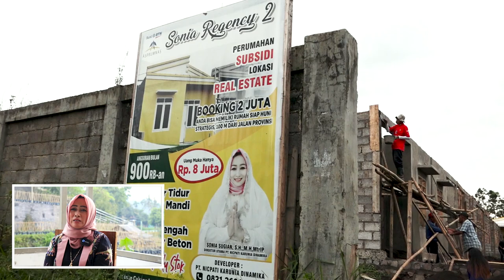FAKTA ! Rumah Subsidi DP NOL RUPIAH dan Mewah, Ada Di Sumedang | INSPIRASI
Sonia Sugian perempuan asal Kabupaten Sumedang yang juga merupakan Ketua Kaukus Perempuan Politik Indonesia (KPPI) Kabupaten Sumedang ditengah kesibukannya sebagai pembisnis, politisi, dan juga ibu rumah tangga.

Ia masih sempat memikirkan mengenai pentingnya kebutuhan papan yaitu hunian bagi warga disekitarnya. Jauh sebelum gembar-gembor hunian dengan down payment (DP) Rp.0, Sonia sudah merealisasikannya lebih dahulu.

Penasaran dengan cerita Sonia Sugian yang bantu warga agar bisa punya hunian yang layak dengan DP nol rupiah?

Saksikan wawancara tim tribunjabar video dalam program acara Inspirasi selengkapnya ya Tribunners.

Host : Ginanjar Nugraha
Juru Kamera : Daniel AD
Video Editor : IT